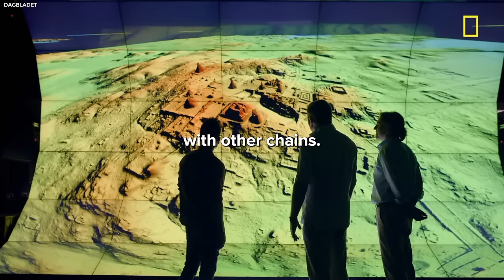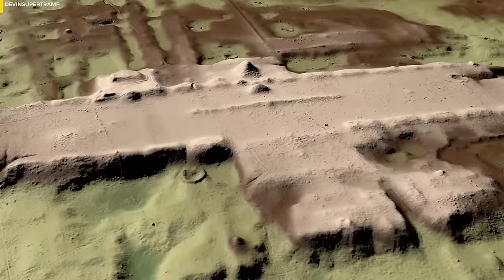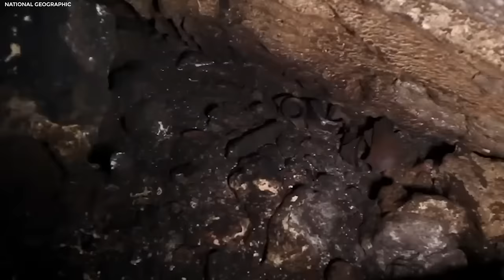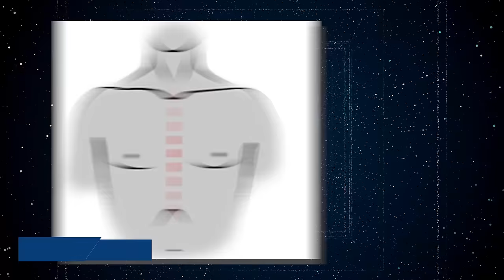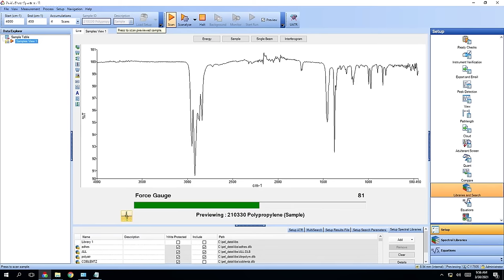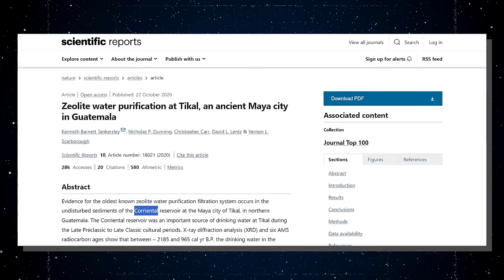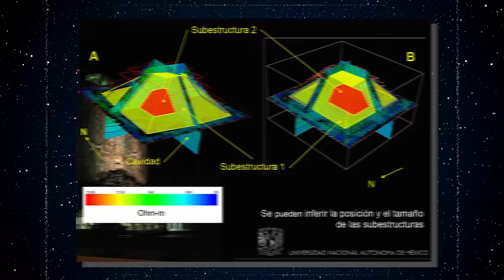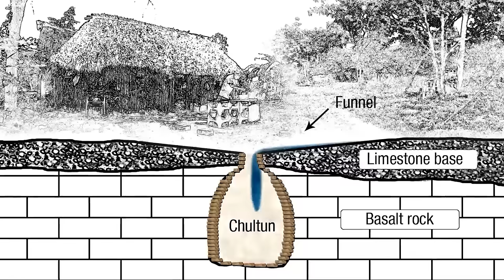Scientists Have Just Found An Untouched Civilization in Guatemala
For centuries, a secret has laid dormant in the dense canopy of Guatemala’s rainforest. The Maya civilization is well known for its sophisticated writing system and profound knowledge of astronomy. How were the Mayans able to build such amazing structures without the aid of modern technology? How did they thrive in the dense rainforest of Guatemala? Join us as we uncover what scientists have just found an in an untouched civilization in Guatemala